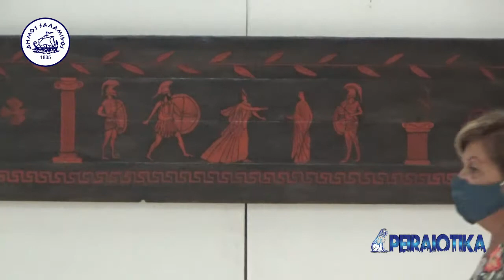Εγκαίνια της “Αφιερωματικής έκθεσης ζωγραφικής στον μεγάλο τραγικό ποιητή, Ευριπίδη”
Πραγματοποιήθηκαν τα εγκαίνια στο δημαρχείο της Σαλαμίνας “Αφιερωματικής έκθεσης ζωγραφικής στον μεγάλο τραγικό ποιητή, Ευριπίδη“.

Την Τρίτη 2 Αυγούστου και ώρα 20:30 το απόγευμα έδωσε την εκκίνηση άνθρωπος που είχε την επιμέλεια της έκθεσης Στέλιος Kαγιαδάκης όπου ανέφερε ότι η έκθεση θα είναι ανοιχτή από τις 2 Αυγούστου ως τις 22 Αυγούστου στο Δημαρχείο της Σαλαμίνας για όλο το κοινό.

Υπήρχε Φυσικά και θέατρο Αφιερωμένο στον ποιητή Ευριπίδη από τη σκηνοθεσία – διασκευή την είχε κάνει η Ρένα Κοτσέλη Χορογραφία: Βέρα Χριστοφοράτου ..

Στο λόγο του ο ζωγράφος Στέλιος Καγιαδάκης που ζει και εργάζεται στη Σαλαμίνα ως εικαστικός αναφέρθηκε στην έκθεση καλωσορίζοντας τους βουλευτές τον Δήμαρχο Γιώργο Παναγόπουλο στη δημοτική αρχή και τους καλλιτέχνες.

Έκανε αναδρομή για όλα τα χρόνια αυτά που γίνεται η έκθεση στη Σαλαμίνα και μάλιστα στο δημαρχείο που έχει καθιερωθεί θεσμός η συγκεκριμένη έκθεση.

Ακολούθησε ομιλία αντιδημάρχου πολιτισμού Σαλαμίνας Παντελή Διολέτη οπου με τη σειρά του καλωσόρισε τους καλεσμένους και έκανε μία αναδρομή στο έργο του Ζωγράφου και καλλιτέχνη Στέλιο Καγιαδακη.

Επίσης έδωσε πολλά συγχαρητήρια στη σκηνοθέτη και στη χορογράφο για το ωραίο χορευτικό συγκρότημα.

Ακολούθησε ομιλία Δημάρχου Γιώργου Παναγοπούλου όπου ανέφερε ότι τα οι εκθέσεις και τα πολιτιστικά θα συνεχίζονται γιατί διατηρούν τις ρίζες της πατρίδας μας.

Είναι πράγματα που δεν πρέπει να ξεχνάμε… σαν λαός.

Μίλησε ο Διδάκτορας Γλωσσολογίας του ΑΠΘ Σ. Μπεκακος για τη ζωή του Ευριπίδη που γεννήθηκε που έζησε και πώς κατέληξε να φτάσει εδώ στη Σαλαμίνα.

Ο Σολίστ κιθαρας Μ.Θεοδοσης ανοιξε τη βραδιά παίζοντας κομμάτια Μπαχ και άλλες συνθέσεις κάνοντας την ατμόσφαιρα πολύ μαγευτική δίνοντας χαλαρότητα στο πλήθος κόσμου που παρακολουθούσε τη μουσική βραδιά.

Την βραδιά πλαισίωσε χορευτική ομάδα μαθητριών από την σχολή μπαλέτου του νησιού της Σαλαμίνας όπου μικρές μαθήτριες έδωσαν παράσταση πήραν το ζεστό χειροκρότημα από το πλήθος κόσμου που είχε κατακλύσει το δημαρχείο.

Στέλιος Καγιαδάκης έκλεισε τη βραδιά με τιμητικές διακρίσεις σε κάθε εικαστικό ξεχωριστά για την συμβολή τους και την προσφορά τους στην έκθεση.

Παρευρέθηκαν : Μιχάλης Λιβανός πολιτευτής Β Πειραιά Νέα Δημοκρατία-Νικόλαος Σουτας πολιτευτής Β Πειραιά ελληνική λύση Κυριάκου Βελόπουλου –Γιώργος Παναγόπουλος δήμαρχος Σαλαμίνας- Παντελής Διολέτης αντιδήμαρχος πολιτισμού Σαλαμίνας-Γιάννης Τσαβαρής πρώην Δήμαρχος Σαλαμίνας, όλη η δημοτική αρχή και πολλοί επίσημοι καλεσμένοι,